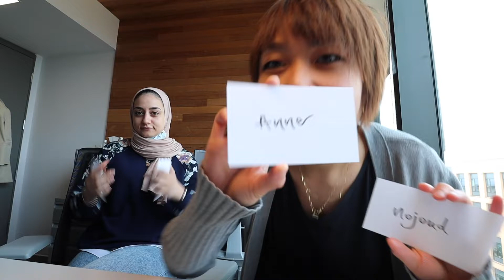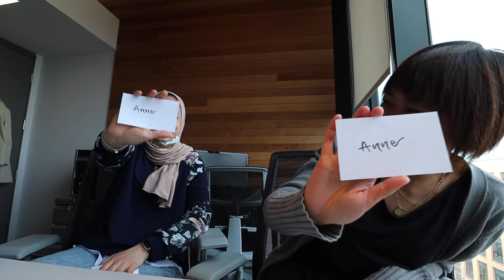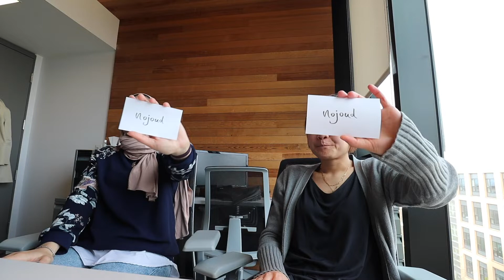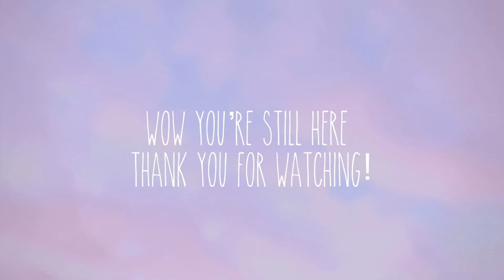Who Is More Likely To: 2 Pharmaceutical Science PhD Students (wet lab research edition)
My name is Anne 😊 I recently got my PhD in nanomedicine and drug delivery from UBC Pharmaceutical Sciences.  This channel started out as a vlog channel to document my journey and share the ups and downs in grad school. Now I'll take you along with me as I venture out into ~tHe ReAL wOrlD~  Hope you enjoy! And thanks for stopping by ^^